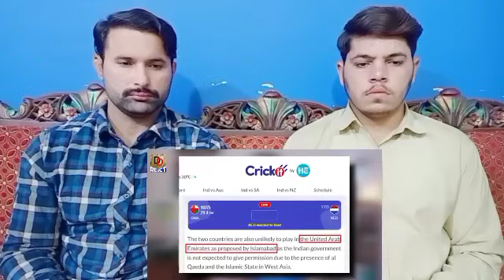BCCI ne Pakistan ka Game Baja Dala I बीसीसीआई ने पाकिस्तान का गेम बजा डाला